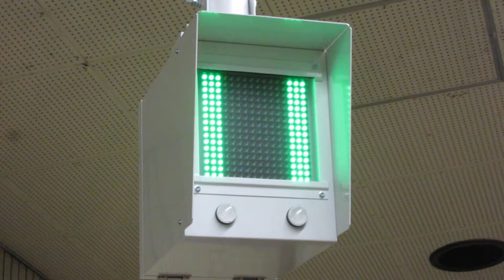ホームドア用の表示機 名古屋市営地下鉄名城線 築地駅ホーム